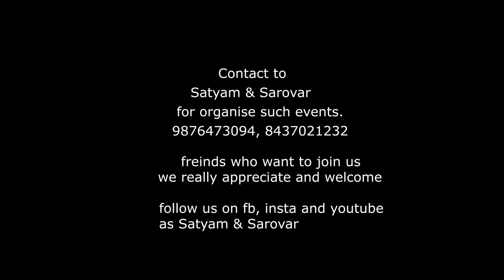Understanding of personality and basics of meditation with Shoolini University Students.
OSHO SANZEN hosted some 21 students from SHOOLINI UNIVERSITY
and organised one day meditation event at its premises... Dr. Prerna ji from Shulini University coordinated for this event..
These students were perusing graduation, post graduation and  PhDs...
An introductory session on role of Personality to face challenges of personal and professional life was facilitated by Antar Jagdish and Dhyan Abha... Also, OM chanting, dancing, laughing and silent sitting were also practiced in these session, highlighting the meditative aspects of these ! Every participants felt benefitted through this event...

event organised by :
satyam-sarovar
for OSHO SANZEN
Gratitude
Satyam & Sarover